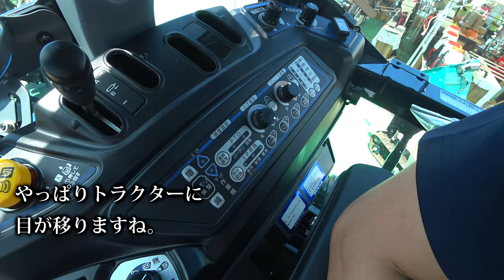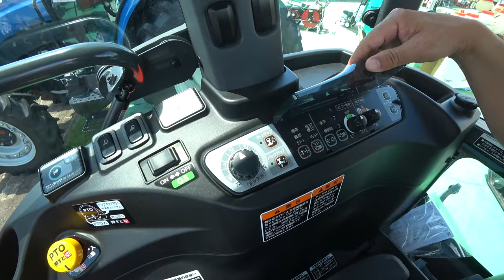【会社員実家農業手伝う】2023小規模農機具展示会イセキ、クボタ、ヤンマー買う買う買うｗｗｗｗｗｗｗ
関連動画
4隅の残耕を抑えるトラクター耕耘方法?美しい田んぼ or 畑を作る?